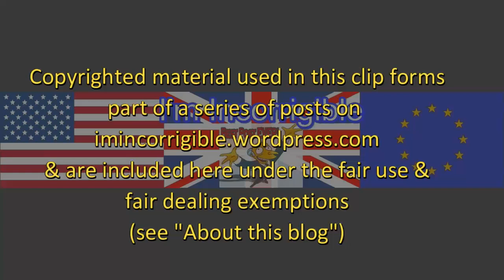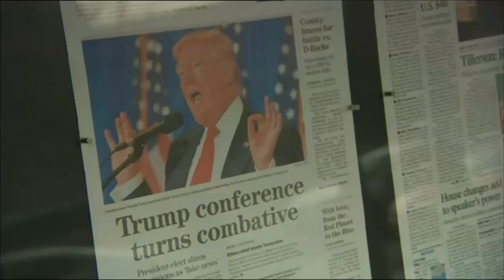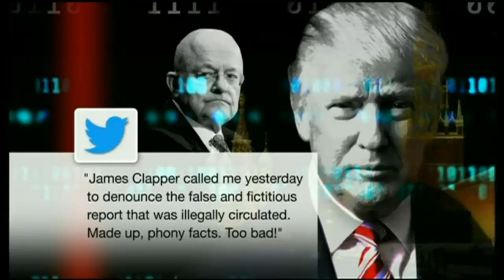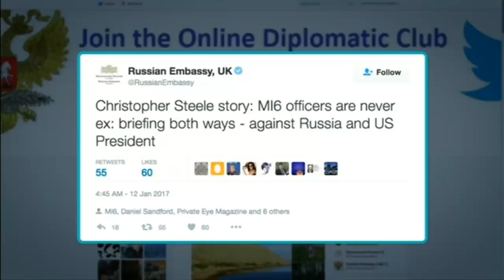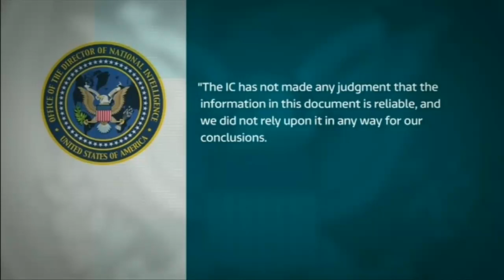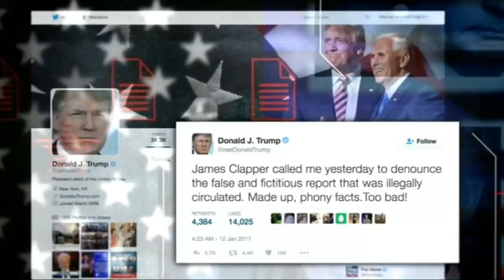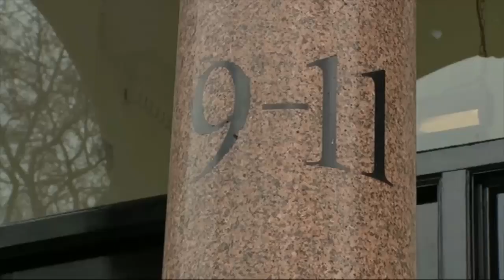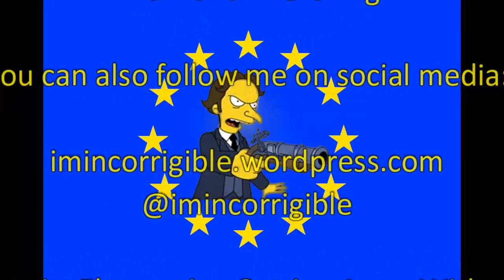Donald Trump dossier author is "credible and reliable"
Daily Politics, BBC News at Six, ITV Evening News & Channel 4 News 12 January 2017